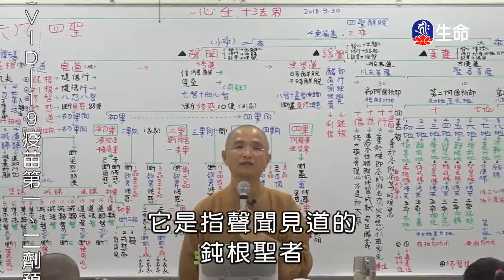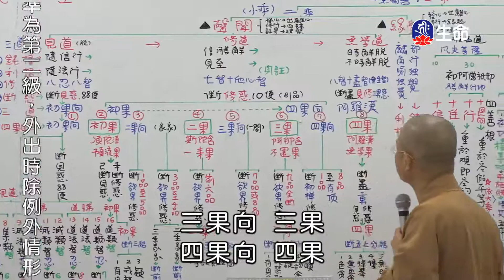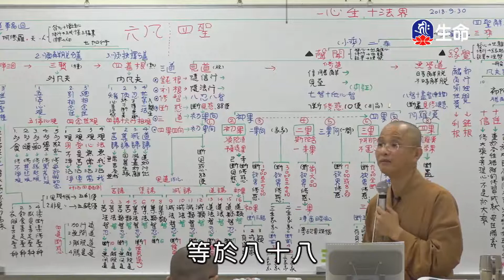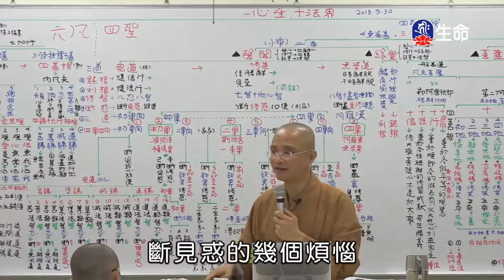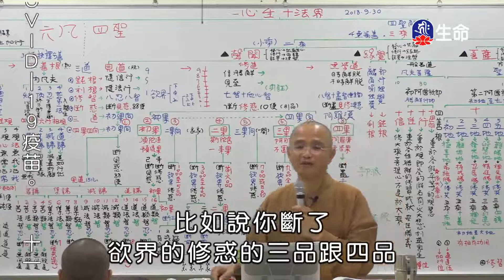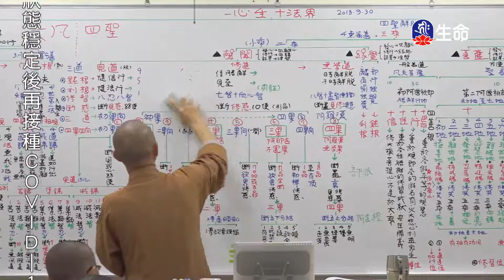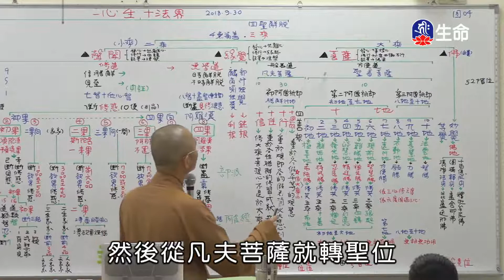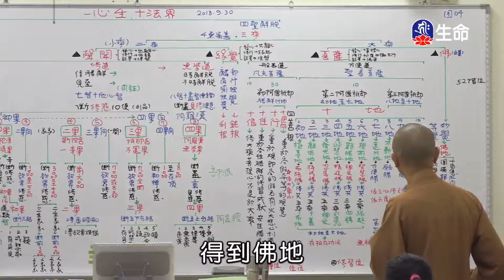空中佛學院_佛法概要_第二章一心生十法界(2)安慧法師_(lifetv_20211211_23:00)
空中佛學院_佛法概要_第二章一心生十法界(2)安慧法師。